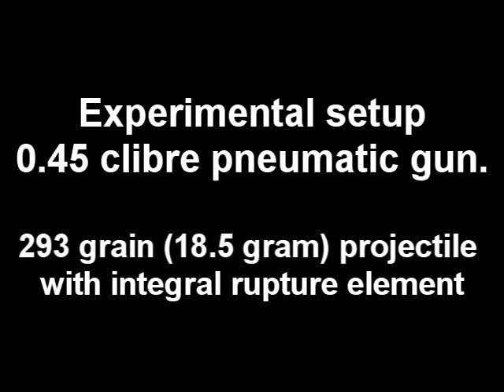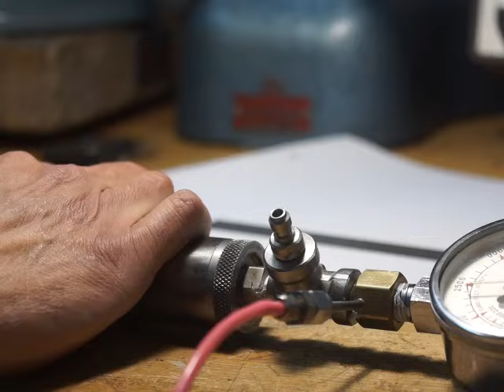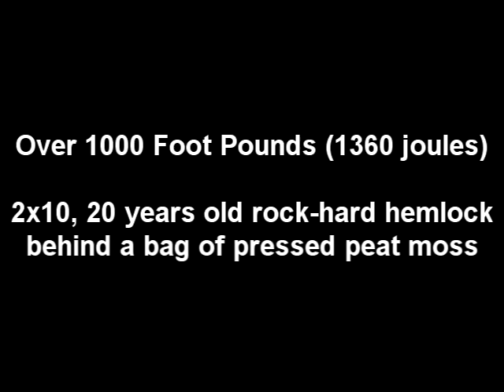1000 Foot Pounds big-bore airgun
A new air gun concept allowing higher energies and velocities. Sown is the concept and the initial tests. This video replaces an earlier one where an error in the projectile weight resulted in false results and claims.